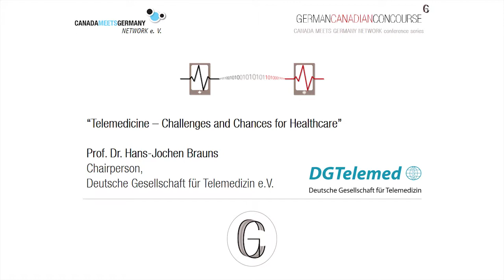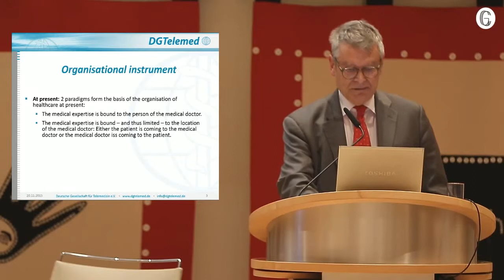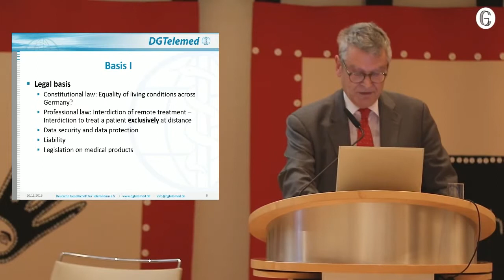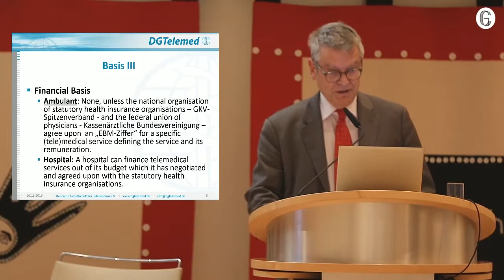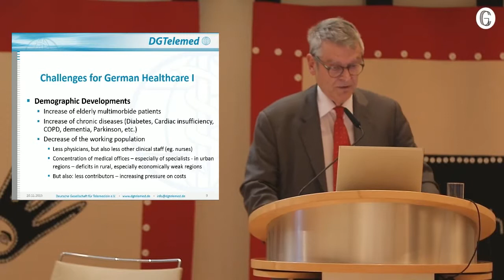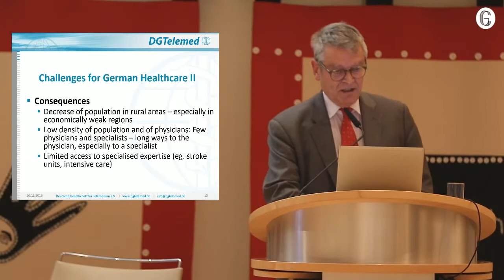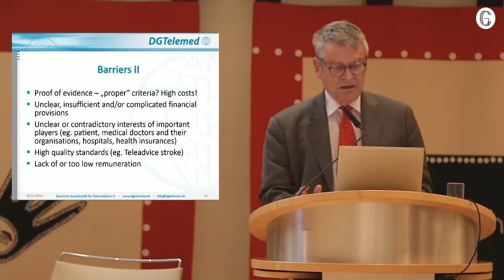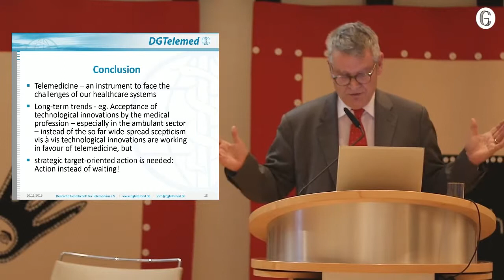GCC 2015 Prof. Dr. Hans-Jochen Brauns, Deutsche Gesellschaft für Telemedizin e.V.